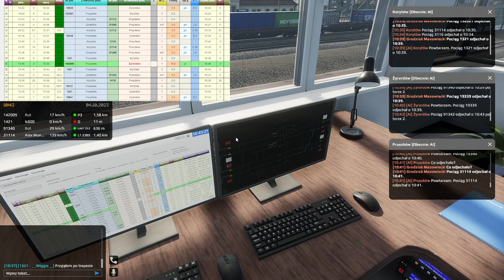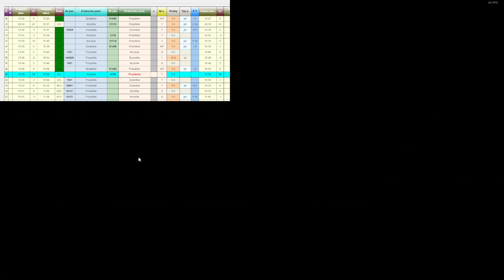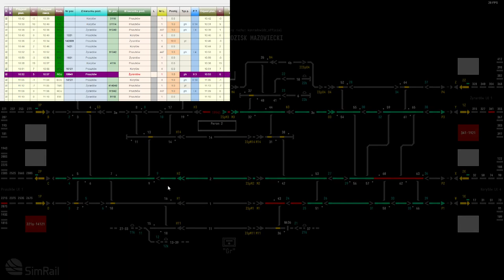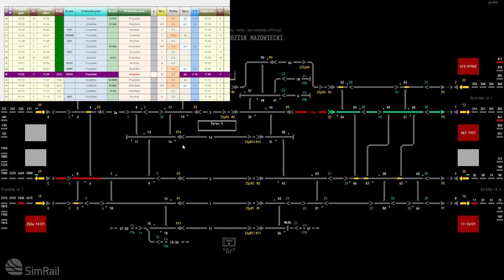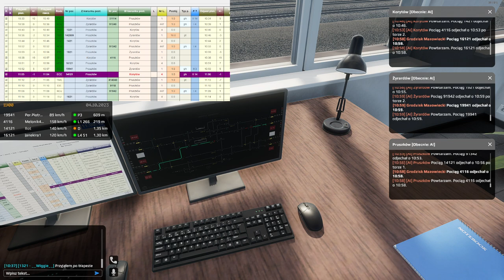SimRail #66 Dyżurny ruchu w Grodzisku Mazowieckim (cz.2/2)